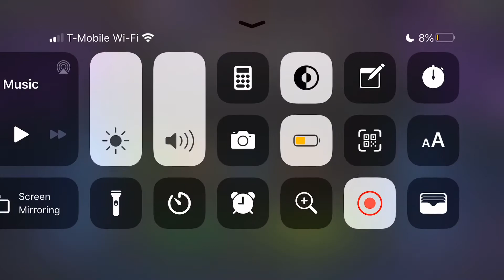Marvel Contest Of champions: the worst crystal opening...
This is the worst pull I’ve ever seen